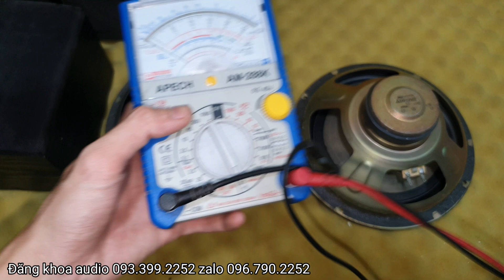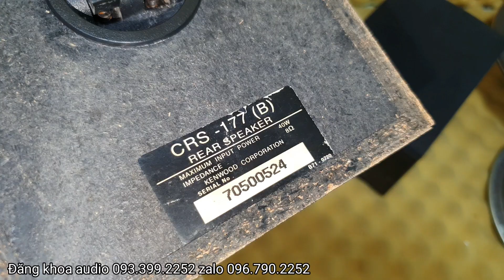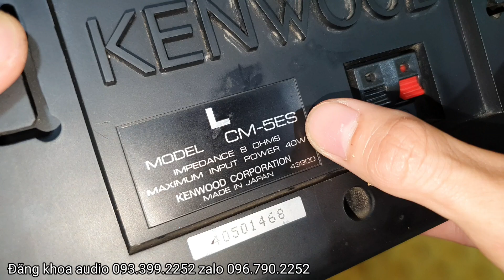Loa tay loa trợ lời karaok nghe nhạc hàng bãi nhật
Anh em lưu ý những dòng loa bass rời Đăng Khoa Sưu tầm được chỉ là những hàng nội địa chưa sử dụng tại Việt Nam còn rất đẹp và còn giá trị cao chứ không phải những hàng đã sử dụng tại Việt Nam

Nhấn chông để nhận video mới nhất

ĐĂNG KHOA AUDIO

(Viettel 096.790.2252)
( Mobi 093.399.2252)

Địa chỉ👉 267 Nguyễn Thị Tú phường Bình Hưng Hòa B quận Bình Tân thành phố Hồ Chí Minh

Tài khoản
Chủ thẻ nguyễn đăng khoa

Xin chân thành cảm ơn anh em đã quan tâm và tin tưởng ủng hộ kênh Đăng Khoa audio để kênh được phát triển hơn